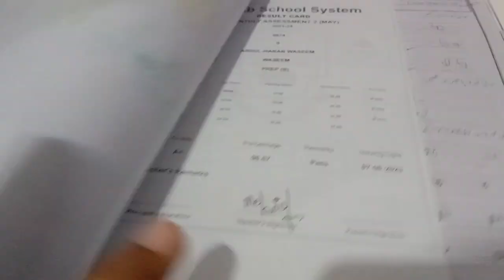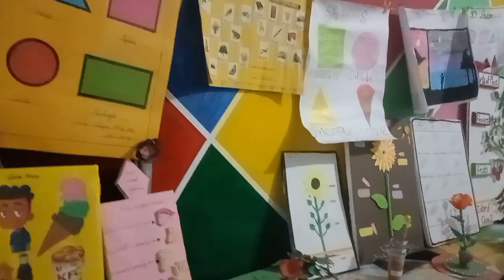Video Lazmi Dakhy | Like To Banta Ha | Shumaila Waseem Vlog